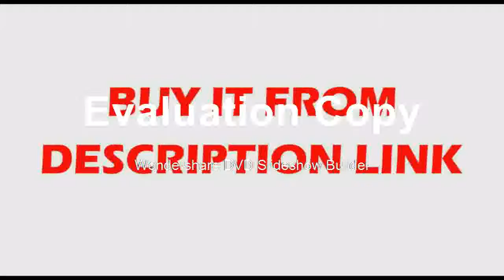Find at Microscope Head 7 45X Continuous zoom Magnification +144 LED Light For phone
Product On Aliexpress

Brand Name:EakinsFeatures:High DefinitionDrawtube:TrinocularMaterial:MetalMagnification Ratio:500X & UnderTheory:Stereo MicroscopeModel Number:7-45XApplication:for phone motherboard repairCertificate:CE IS